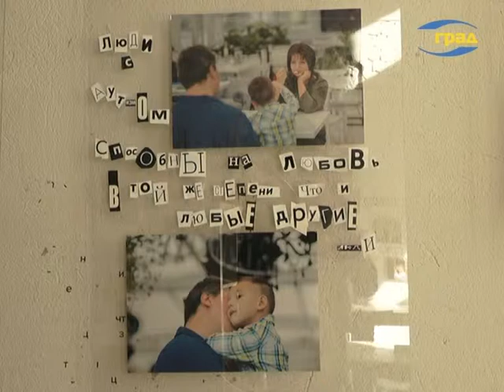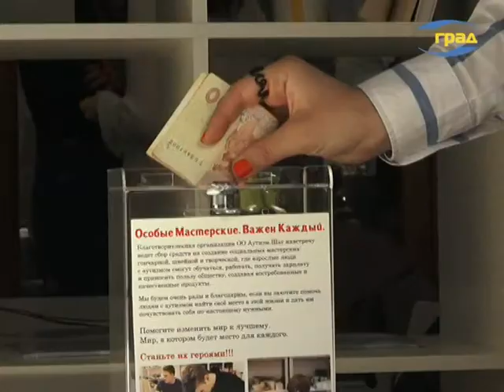«Особое счастье»: материнская любовь и особенные дети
А мы продолжаем тему аутизма. материнская любовь и забота это сильнейшее из человеческих чувств и инстинктов во всем теплокровном мире. Для родителей особенных детей это еще и источник невероятной внутренней силы.  Фотопроект «Особое счастье», открывшийся в Одессе во Всемирный День распространении информации о проблемах аутизма, показывает радость, грусть, любовь, - все те эмоции, которые свойственны любому человеку. но герои фото выражают их по-своему.